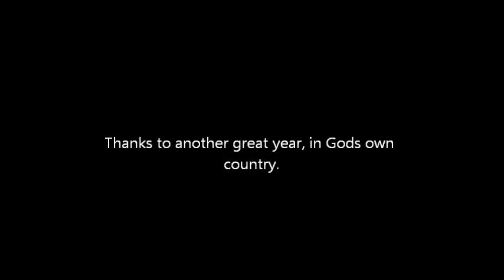beaters day 2013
A film of the beaters day, high up in the pennines, at the end of season 2013